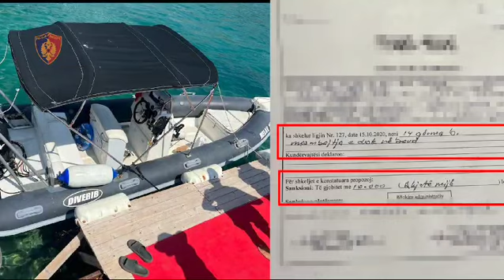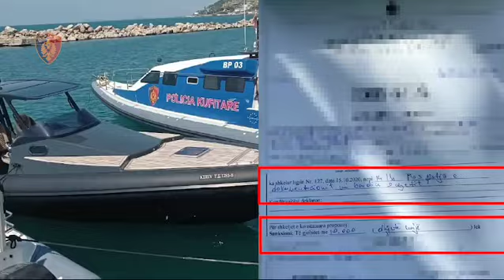"Siguria detare", policia bllokon 17 mjete lundruese/ Gjoba deri në 1 mln lekë